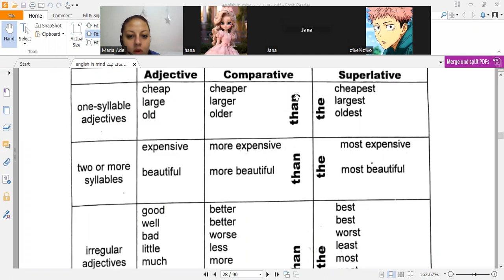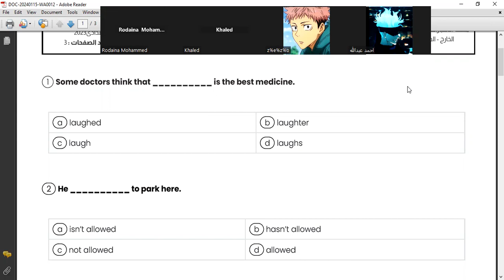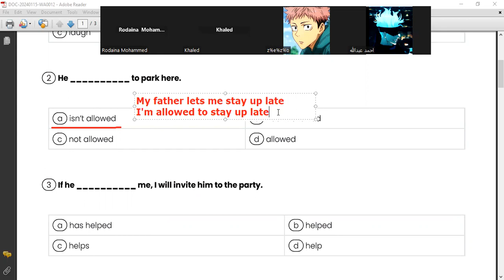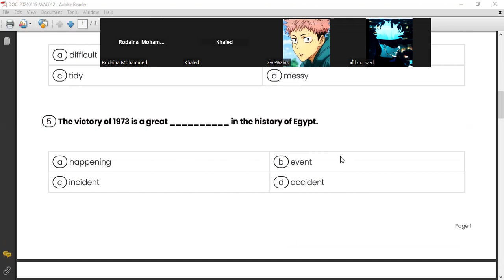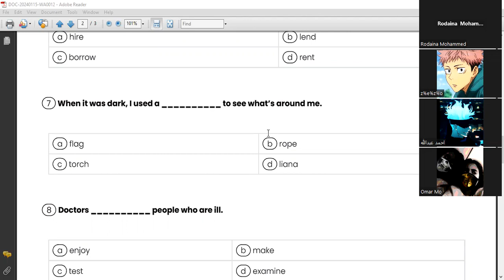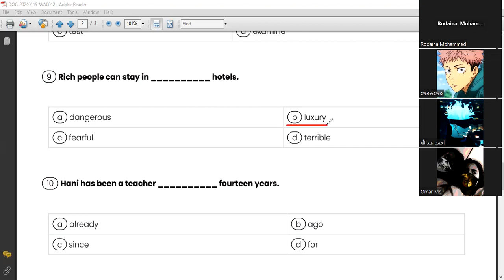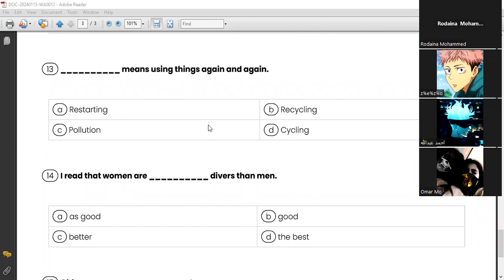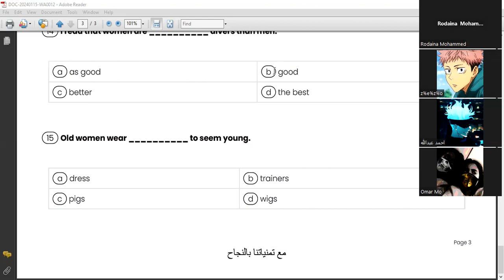مراجعه ليلة الامتحان في مادة (مايند لغات) الصف الاول الاعدادي ترم اول جزء ثاني 2024 مع ا. ماريا